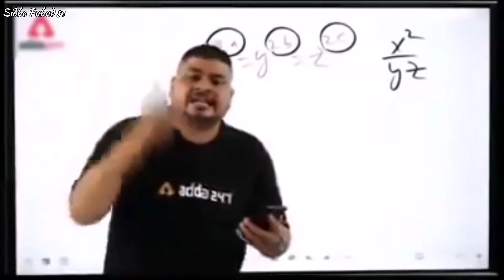Let's Explore Our Local Valley Ep 1|| Dholadhar Range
Let's Explore Our Local Valley Ep 1|| Night camping